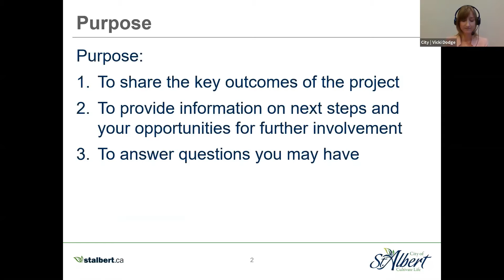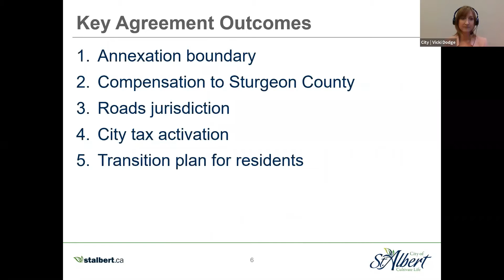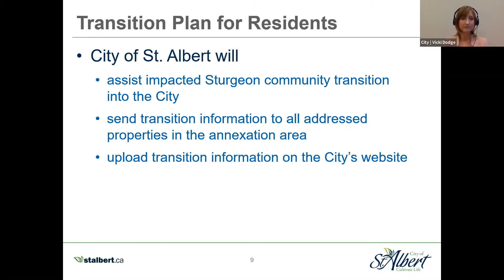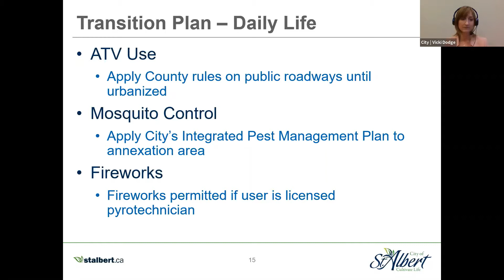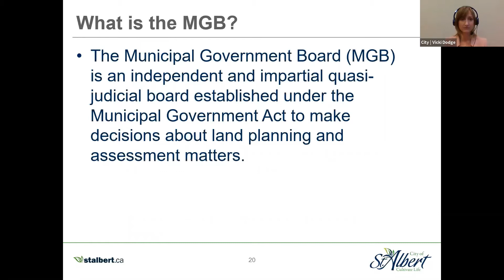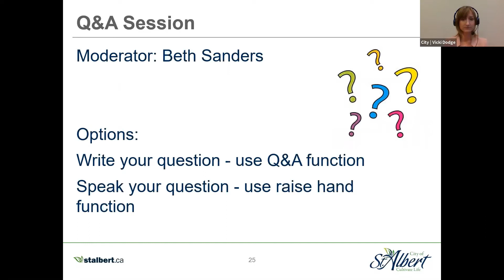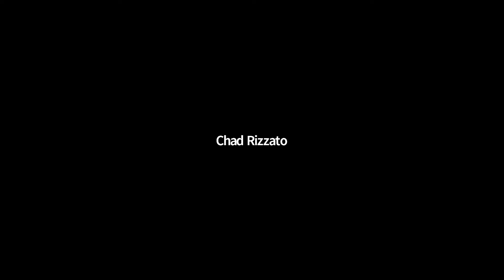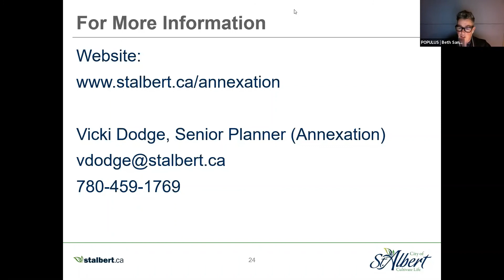Annexation Town Hall #2 Video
Recording of the Annexation Virtual Town Hall Meeting held on October 21, 2020.